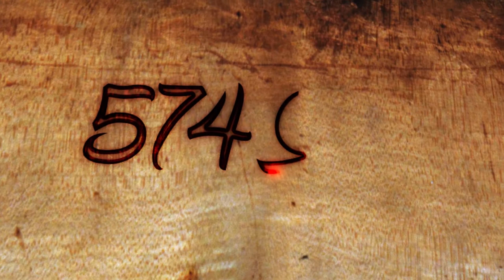574 Athlete of the Month: Kyle Staelgraeve